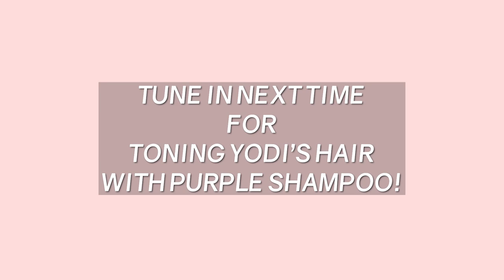BLEACHING EUODIAS'S ROOTS (hair transformation pt1)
hellos ~ today is part 1 of Euodias's hair transformation as we will be bleaching her roots and kind of toning them with purple shampoo; we opted out of actually using a toner because we both really like the pale yellow blonde on her as it suits her warm tone skin very well and we think it ended up pretty cute!

Blonde Brilliance Bleach Powder (similar)
ion 40 volume developer
ion 20 volume developer
Olaplex bond repair no. 1 & no. 2 kit
bowl & brush
aluminum foil
Fanola no yellow shampoo
conair curling iron

Toronto, Ontario
M2K2Y6
CANADA

Hello ~ I am Nami (1995🇰🇷), married to Michael (1990🇰🇷), mother of Galahad (2013🇨🇦), Ziek (2016🇨🇦) & Mina (2019🇨🇦)

Ozoh - Morning Commute, Picnic, Surf, Leaf Breeze
Tell them I sent you!